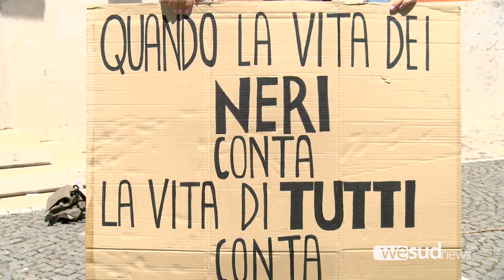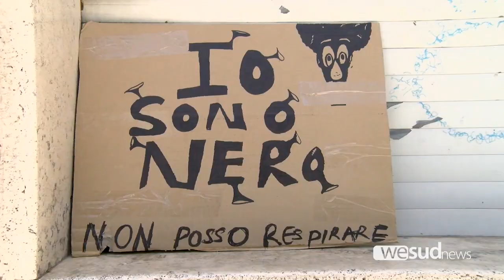IN PIAZZA CONTRO IL RAZZISMO E PER LA DIFESA DEI DIRITTI UMANI